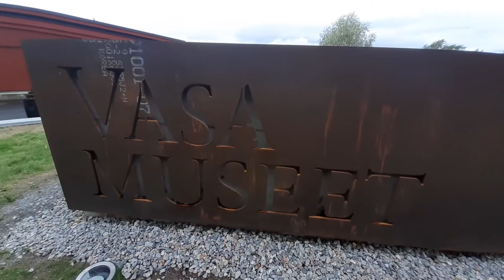Stockholm (partie 2) : 13 - 16 aout